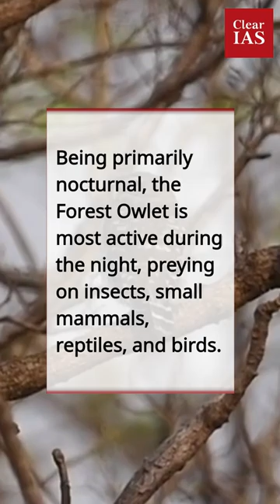Forest Owlet | Environment | UPSC | ClearIAS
The Forest Owlet, known for its secretive nature and distinct appearance, is one of the rarest owls globally and faces significant conservation challenges. Join us as we uncover its secretive habitat, unique characteristics, behavior, and the conservation efforts aimed at safeguarding this extraordinary bird species.

By watching this video, delve into the world of the Forest Owlet, understand its crucial role in the ecosystem, and the challenges it confronts due to habitat loss and other threats.